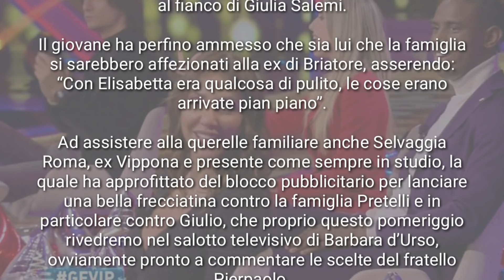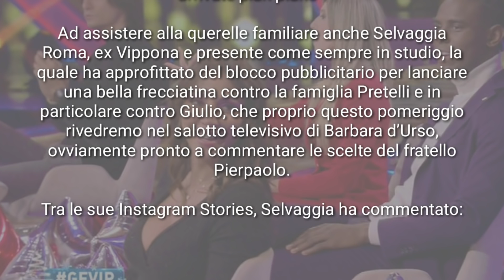SELVAGGIA ROMA SI SCAGLIA VERSO PIERPAOLO PETRELLI " CARATTERE ZERO " POI PARLA DEL FRATELLO GIULIO